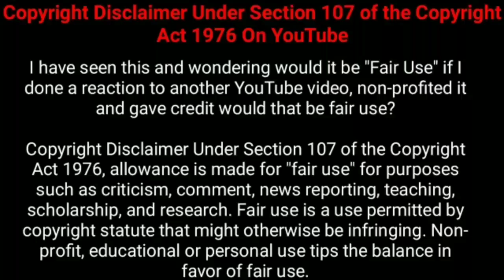கடைசியில் ஒரு தரமான ட்விஸ்ட் இருக்கு!!! | Movie Explained in Tamil | Tamil Voiceover | 360 Tamil 2.0